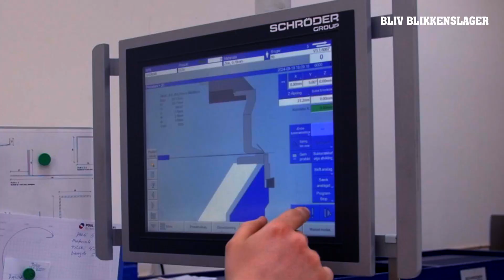Bliv Blikkenslager Project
This project was made for the Tekniq as part of their recruitment project to attract more students. The project was really fun and exciting and at times tested both creativity, physique and at times the sensitivity to hights.